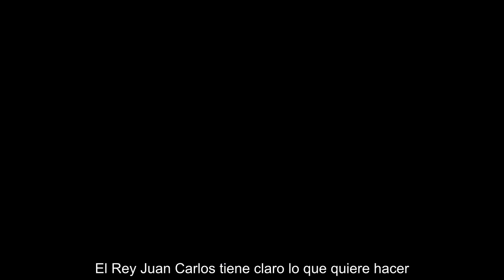LAS IMÁGENES DEL REY JUAN CARLOS QUE ESPAÑA ENTERA ESPERABA